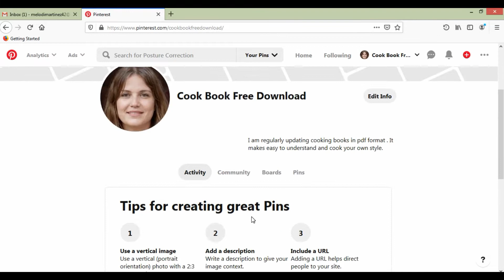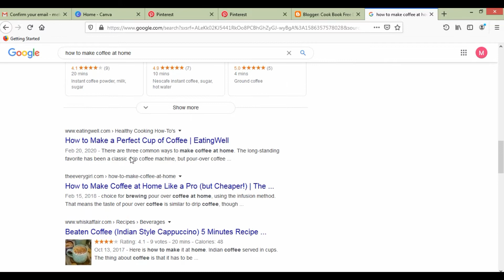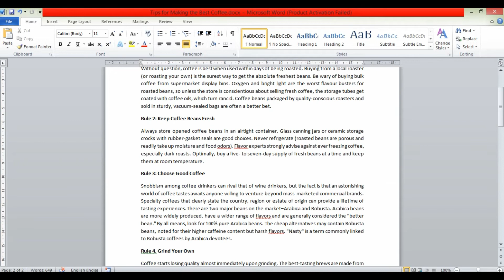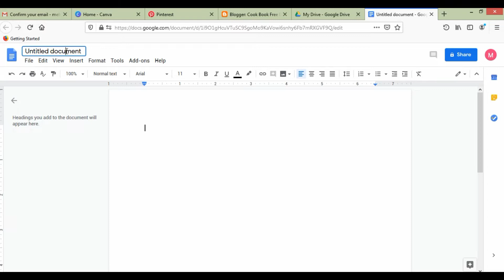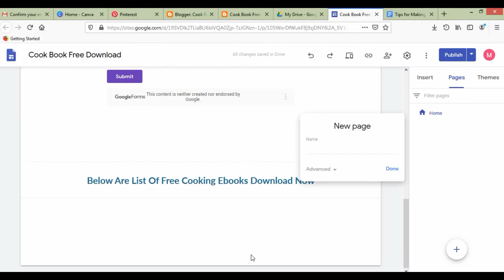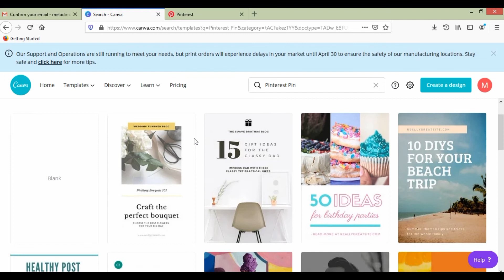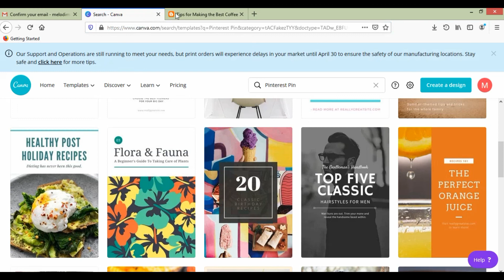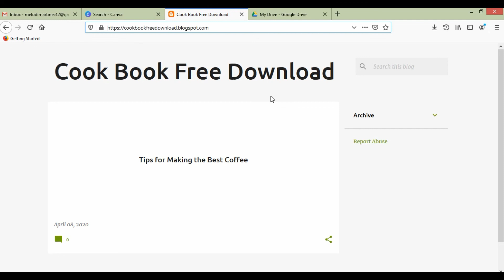Work From Home Pinterest And Affilate Marketing In Tamil Holiday Method 5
Work From Home Pinterest And Affilate Marketing வீட்டில் இருந்து தினமும் work செய்யலாம் Holiday Method 5

website. you can work regularly from home and earn good money via your google site or your own website. You need to spent some time to drive your

own method to make money online by working daily 3 hours. pinterest is the largest social media platform you can get targeted traffic for your blog

site. you can use all free resource used in my video to make you more easy to do this job done. I am teaching you peoples to make easy online money

from home, so use those methods. And also once your pinterest pin got ranked you may get more leads for your business. One thing you need to do

regular activites on all your social media platform. I explained how to use all kind of social media in profitable way. You can see all my videos

regarding seo, digital marketing, social media marketing to learn more about those methods.